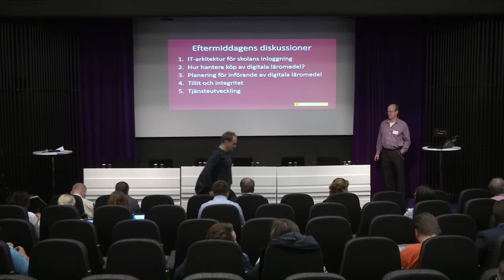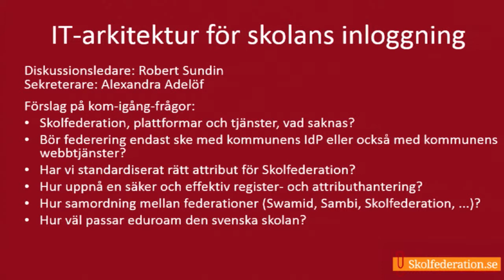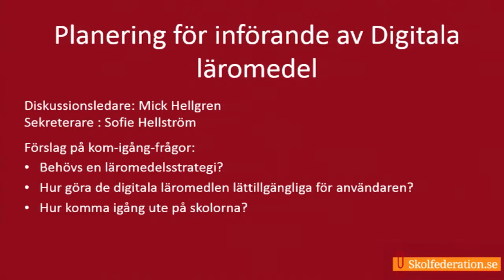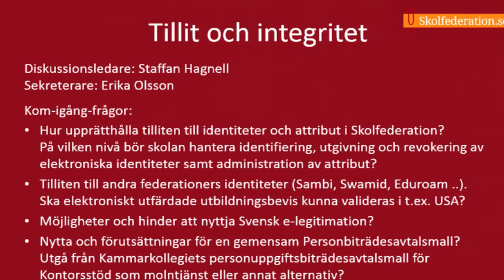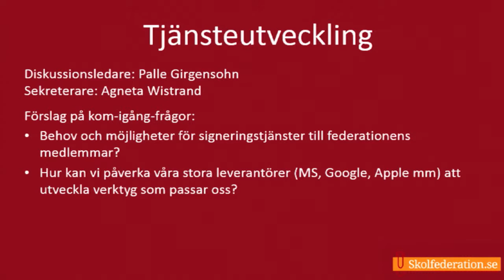Skolfederationsdagen 2014 - Presentation av eftermiddagens diskussioner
IT-arkitektur för skolans inloggning
Diskussionsledare: Robert Sundin
Sekreterare: Alexandra Adelöf

Hur hantera köp av digitala läromedel?
Diskussionsledare: Mats Östling
Sekreterare: Ulrika Ahlgren

Planering för införande av digitala läromedel
Diskussionsledare: Mick Hellgren
Sekreterare : Sofie Hellström

illit och integritet
Diskussionsledare: Staffan Hagnell
Sekreterare: Erika Olsson

Tjänsteutveckling
Diskussionsledare: Palle Girgensohn
Sekreterare: Agneta Wistrand